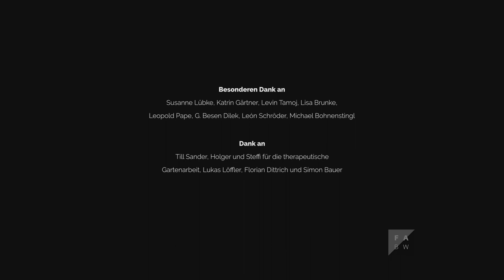Gleich - Animated short film (2019)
The human conflict with one's right to exist is carried out in an associative projection of human qualities through pigeons. The own physical and mental deficiency is analyzed in different phases of life, taken to extremes and led back to meaninglessness.

Animation Director: Johannes Lübke
Film Music: Victoria Hillestad
Executive Producer: Paulina Larson
Grading: Wolfgang Purkhauser
Coloring: Svenja Weber
Color Boarding: Julia Skala
Production Company: Filmakademie Baden-Württemberg GmbH
Narrator/Voice Actor: Victoria Hillestad